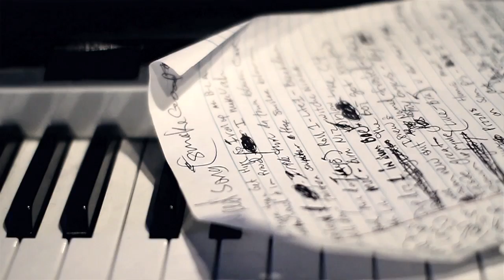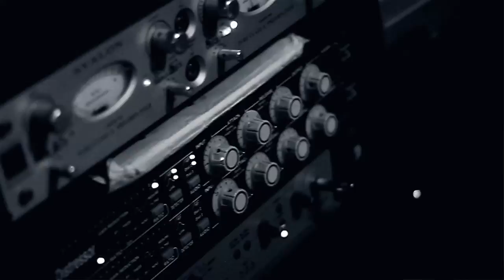Da Kid "Heart of The City" ft Telly Mac (Officail Music Video)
Directed by Brian Storm